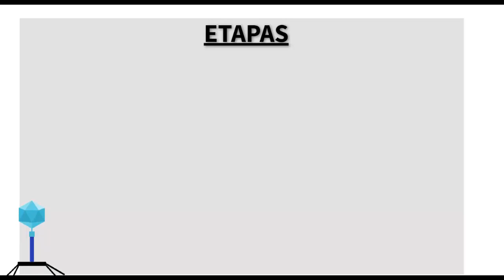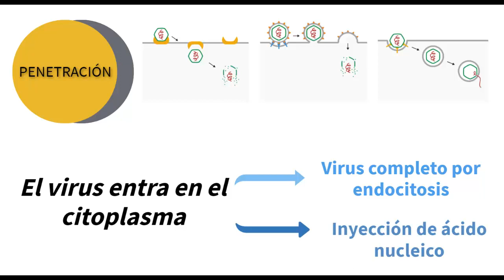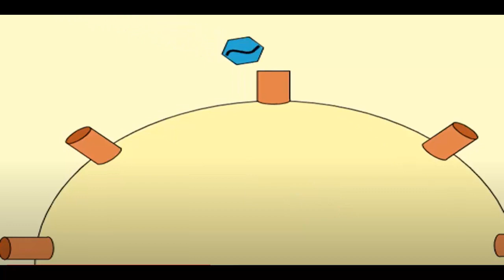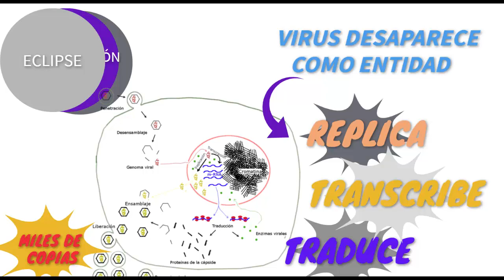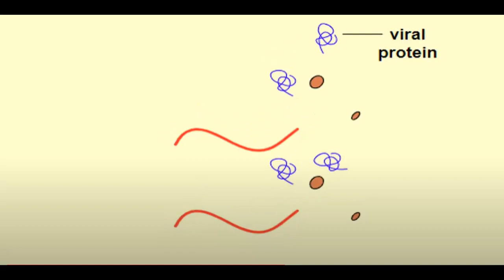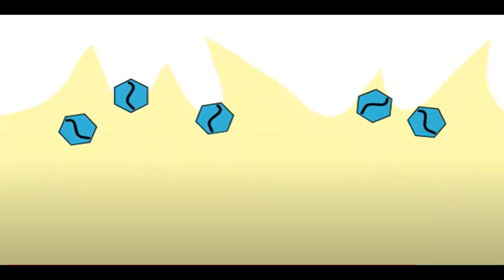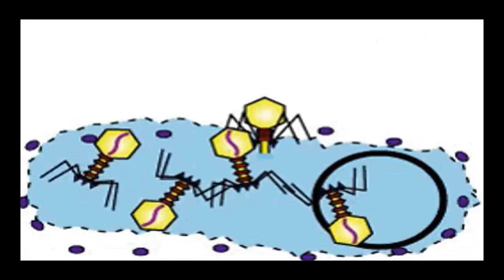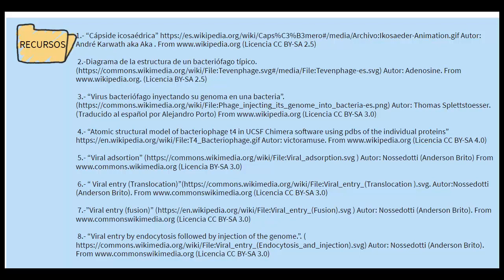CICLO LÍTICO DE LOS VIRUS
El vídeo describe el ciclo lítico en los distintos tipos de virus y en concreto en los bacteriófagos.